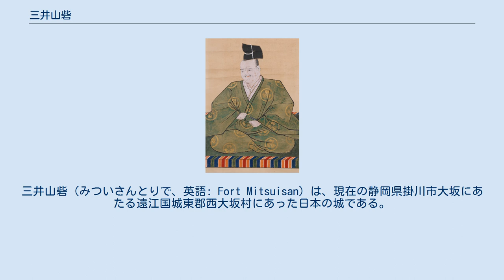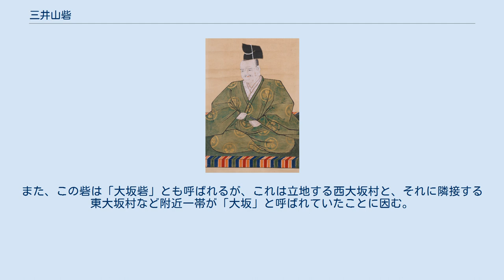三井山砦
三井山砦（みついさんとりで、英語: Fort Mitsuisan）は、現在の静岡県掛川市大坂にあたる遠江国城東郡西大坂村にあった日本の城である。
別名・大坂砦（おおさかとりで、英語: Fort Ōsaka）。
現在は城跡が残る。
高天神城を包囲するために築かれた「高天神六砦」の一つである。
 高天神城と六砦の位置関係 1.小笠山砦、2.能ヶ坂砦、3.火ヶ峰砦、4.獅子ヶ鼻砦、5.中村砦、6.三井山砦、7.高天神城 三井山砦を統轄した酒井重忠（『酒井重忠画像』） 遠江国城東郡の西大坂村に立地する。
高天神城より南に3キロメートルほど離れており、小笠山より連なる丘陵の南に張り出している台地の端に位置している。
この辺りは「三井山」と呼称されており、その頂からは東に小笠平野を望み、南に遠州灘を望む。
 1578年（天正6年）より、三井山の周辺では武田勝頼方の軍勢と徳川家康方の軍勢との間で争いが起きていた。
その後、1579年（天正7年10月）に入ると、勝頼方の高天神城を攻略するために、家康により三井山砦が築城されたとされる。
ただし、前年より既に三井山周辺で争いが起きていたことから、最初の築城はもっと以前に遡る可能性も指摘されている。
なお、家康の家臣である松平家忠が記した『家忠日記』には、1580年（天正8年3月）の項に「大坂堀取出普請候」との記述がみられることから、少なくともこの時点では既に砦が存在し堀などの普請がなされていたと考えられる。
 この三井山砦は、小笠山砦、能ヶ坂砦、火ヶ峰砦、獅子ヶ鼻砦、中村砦とともに「高天神六砦」と称された。
築城後は、徳川家康に任じられた酒井重忠がこの砦を管轄し、高天神城への兵糧や弾薬の補給を遮断した。
その結果、高天神城の将兵は飢えに苦しみ、城に立てこもる岡部元信らは苦境に陥った。
なお、1580年（天正8年10月）からは、松平家忠も廻番として布陣している。
第二次高天神城の戦いにより高天神城が落城すると、役割を終えたこの砦も廃止されることになった。
 その後、三井山には大浜公園が整備され、桜の名所として親しまれるようになった。
三井山砦が立地していた一帯は茶畑として開墾されており、主要部は段々畑となっている。
山腹に空堀の土塁が残ってはいるものの、往時を偲ばせる跡はほとんど残存していない。
ただ、三井山砦跡であることを示す標柱や説明板が建てられている。
 この砦は三井山に位置することから、その名を取って「三井山砦」と呼ばれるようになった。
なお、山の名前の由来は、山上に3つの井戸があったからという説がある。
また、この砦は「大坂砦」とも呼ばれるが、これは立地する西大坂村と、それに隣接する東大坂村など附近一帯が「大坂」と呼ばれていたことに因む。